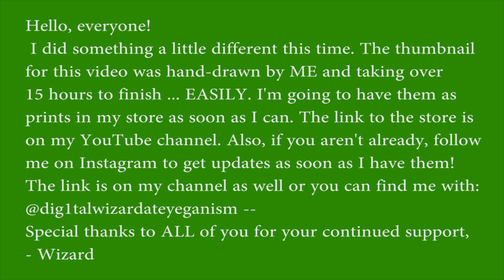Gnarly Subway Rhino Smashin' -- TMNT: Mutants In Manhattan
Cowabunga!
The Teenage Mutant Ninja Turtles must face-off with The Foot before their final showdown with their nemesis, Rocksteady! It's a wise-crackin' good time as long as you don't get shell-shocked!

Total bummer, dude.

Note: This thumbnail is hand-drawn and there are plans for prints to be made.